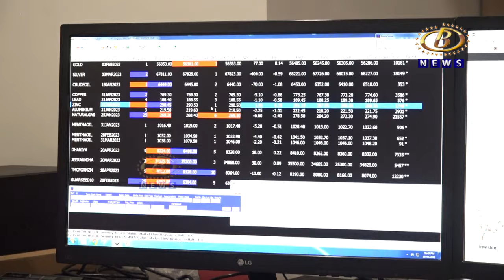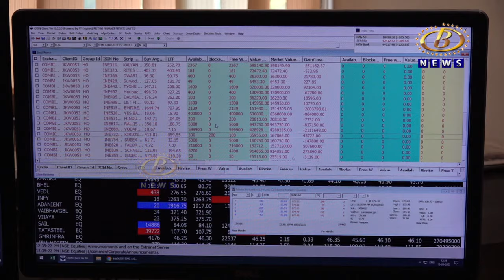घसरणीला लागलेला शेअर बाजार सावरला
घसरणीला लागलेला शेअर बाजार सावरला, दिवसभरात सेन्सेक्स ६०३ अंकांनी वाढून, ८० हजार ५ वर, तर निफ्टी १५८ अंकांनी वाढून, २४ हजार ३३९ वर